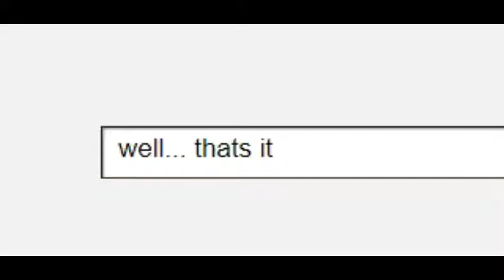Lucas plays: bfdia 5b. I looked at the thumbnail... (no commentary)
No literally i looked at the thumbnail